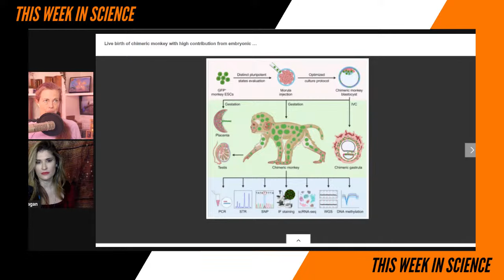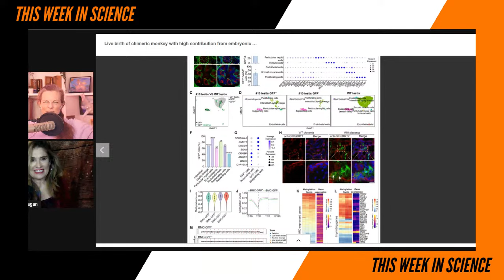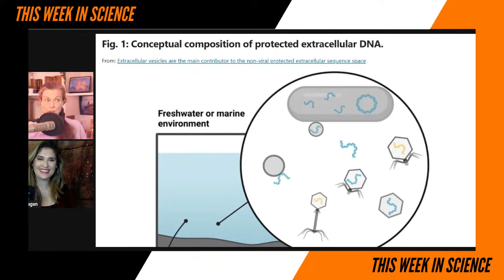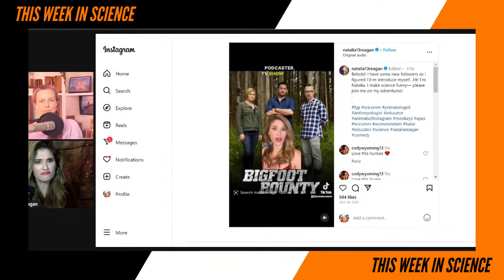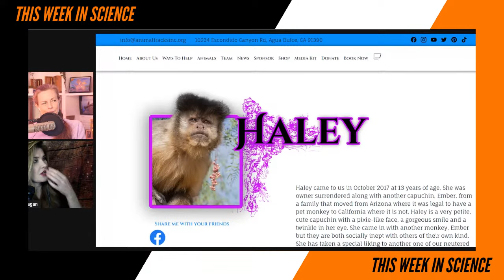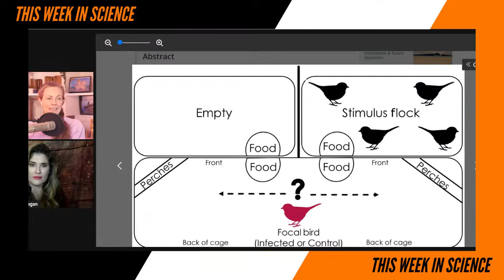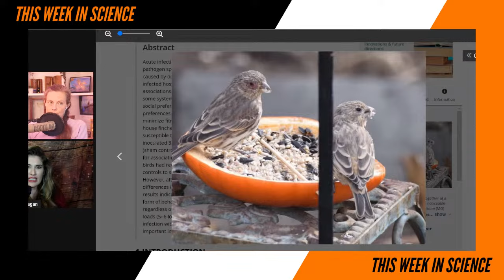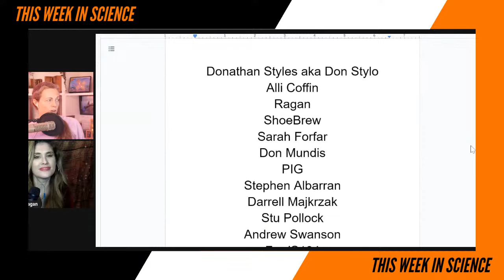Should Science Monkey Around? - This Week in Science Podcast (TWIS)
What happened 'This Week in Science'??? Find out more about monkeys, sperm, and seawater with TWIS & our guest host Natalia Reagan- the best weekly science news podcast!

(0:00) - Recording Start
(1:22) - Intro, Dr. Kiki
(1:49) - Disclaimer! Disclaimer! Disclaimer! by Dr. Kiki
(2:49) - Opening Theme Music
(3:26) - Opening "Good Science!" Greetings with Dr. Kiki & Special Guest Host, Primatologist & Science Communicator, Natalia Reagan! Blair is still off for a while being a new parent with new baby & hubby Brian & Justin started a new job — but they shall return!

(6:09) - Quick Science Bytes! —

(6:27) - Glowing Fingertips And Green Eyes: First-of-Its-Kind Monkey Chimera Born in China, Dr. Kiki
See also — Live birth of chimeric monkey with high contribution from embryonic stem cells
(17:42) - Crispr gene editing shown to permanently lower high cholesterol, Dr. Kiki
(24:14) - Study show extracellular vesicles exchange genetic information between cells in the sea, Dr. Kiki
See also — Extracellular vesicles are the main contributor to the non-viral protected extracellular sequence space
(30:54) - Insecticides Help Drive Down Men's Sperm Counts, New Review Suggests, Dr. Kiki
See also — Adult Organophosphate and Carbamate Insecticide Exposure and Sperm Concentration: A Systematic Review and Meta-Analysis of the Epidemiological Evidence
(34:34) - Ancient Egyptian burial reveals ovarian teeth in oldest example of teratoma, Dr. Kiki

(42:59) — Introduction of Natalia Reagan

Natalia Reagan is my incredible guest host tonight. She is an example of the best in science communication as she successfully straddles the disciplines of comedy & science in her work. I've appreciated her candor on important issues related to health, like boobs & mammograms, and have been a huge fan of the short content she started producing on TikTok/Instagram over the past several years. But, I'll let this recent Instagram video by Natalia do the rest of the introduction for me. Thank you so much, Natalia, for joining me on TWIS tonight!

Much great discussion ensues, including: Natalia's upcoming podcast for Scientific American, "Junk Science!," gender & LGBTQ+ behavior amongst primates, why Neil deGrasse Tyson on StarTalk should never tweet about animals without consulting Natalia first, Primate Memoirs, just what is up with those Orcas attacking yachts, and a search for Natalia's many missing mustaches, etc.!

(1:44:50) - And... we're at the Break!

(1:45:08) - Become a TWIS Producer! Please support us through Patreon — Also, help support TWIS by buying our great Schwag at our TWIS Zazzle Store, including many pieces of art & design by our own Blair Bazdarich!

• Twitter — @TWIScience
• Instagram — @TWIScience

(1:45:41) - And we're back from the Break!

(1:45:41) - It's Not Blair's Animal Corner, it's... Dr. Kiki's Birdhouse!
(1:45:41) -  Forget social distancing: House finches become more social when sick, Dr. Kiki
(1:52:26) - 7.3 Months Without Alcohol Lets Brains Repair Damage From Heavy Drinking, Study Finds, Dr. Kiki

(2:03:11) - Show Wrap-up + volunteer thank you's..

(2:06:13) - Where to find Natalia?

(2:09:08) - Thank you’s to our Patreon Sponsors

(2:12:03) - End Theme

(2:12:57) - The After Show! - It's late! Natalia needs to find some mustaches, let the pug out and let her boyfriend in. And much, much more…